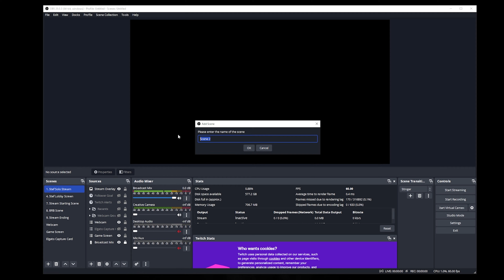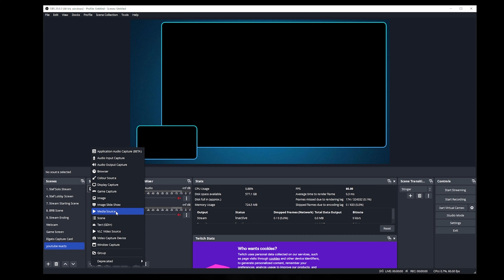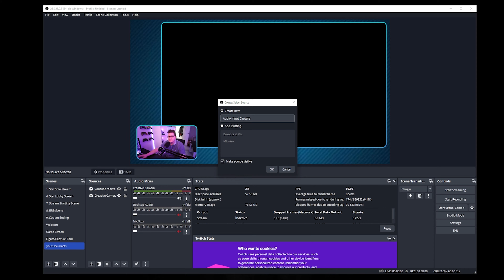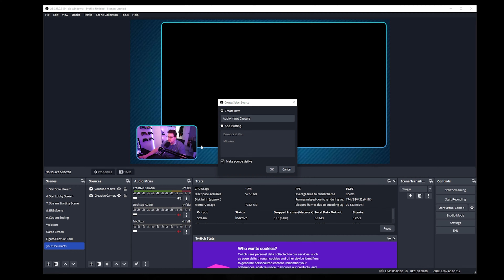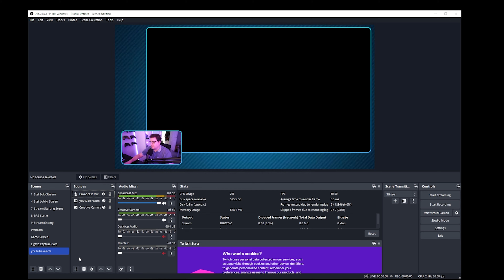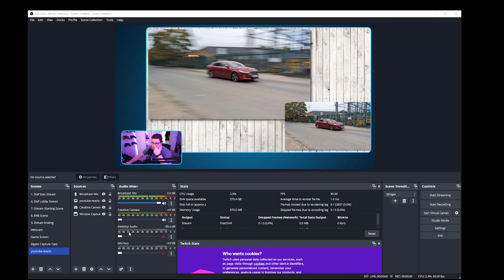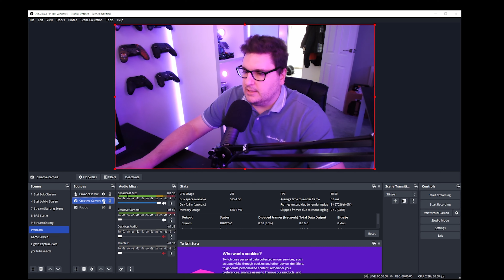Easy OBS Setup For Your 2023 React Videos On YouTube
In this video we run through an easy way to set up your OBS, so you can react to video content.

Unless otherwise stated with (Ad), this is not a sponsored video! All our reviews are impartial, honest, and we try to showcase the good & bad of everything we look at.

TechNuovo is here to bring you the latest Consumer Tech News, Reviews & More. We cover Audio & Visual, Gaming, Computing & PC Builds, Smartphones, Photography and more.

Sony A7RII
Sony Zeiss SEL1635Z 16-35 mm F4.0 Lens
Sony SEL30M35 30mm Macro Lens
Sony Sonnar T* SEL35F28Z 35mm F2.8 ZA Lens
Sony SEL35F18F Lens
Rode Procaster Microphone
Rode PSA1 Desk Microphone Mount
GoXLR Mini Audio Interface
Rode VideoMic Pro
Blue Yeti USB Microphone
Manfrotto MVH502 Fluid Head
Neewer Video Tripod Kit
Godox SL60W LED Light
Neewer LED Panels
Benro Rhino Tripod